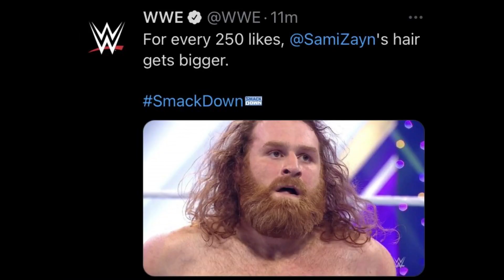BROCK LESNAR CAN READ! | WWE SmackDown 10/15/21 Results & Review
a very late review of SmackDown SUPERSIZED!